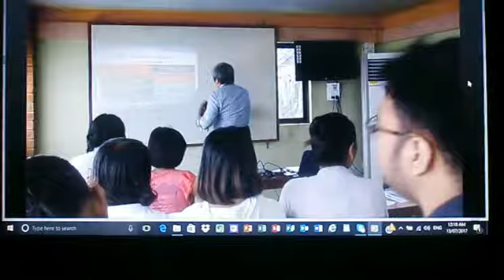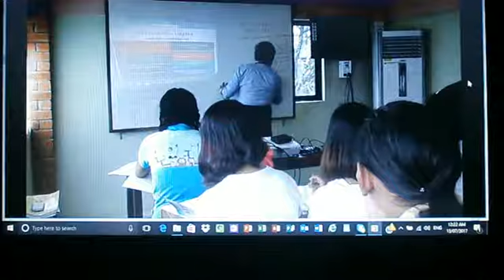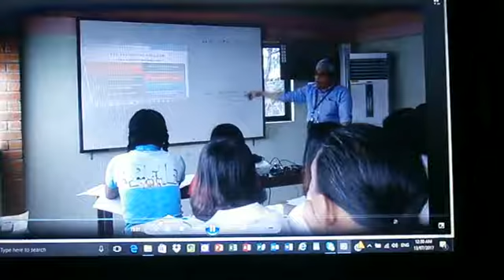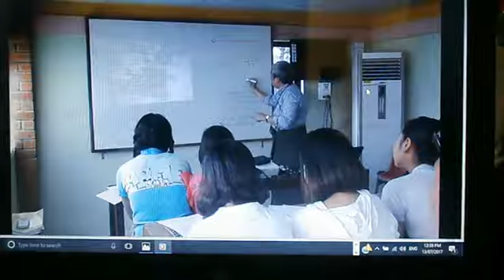Day1 3 Learning Support